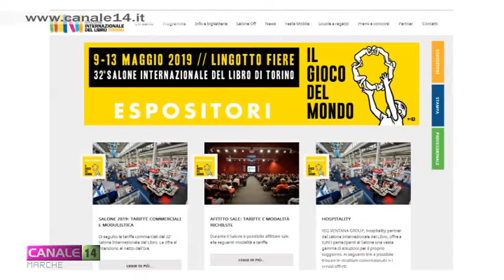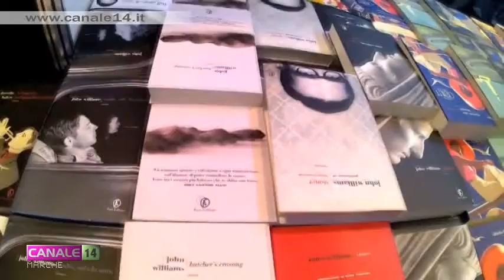Le Marche "Regione ospite" al Salone del Libro di Torino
Dal 9 al 13 maggio le Marche saranno alla 32esima edizione del Salone del Libro di Torino come "Regione ospite" con autori affermati e nuovi, oltre che una promettente leva di editori ed importanti testimoni del mondo culturale.